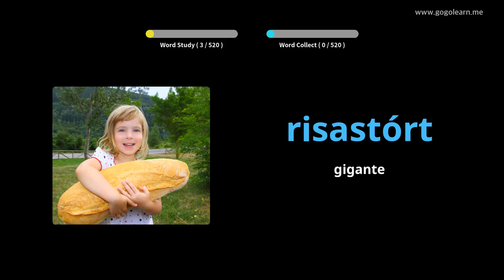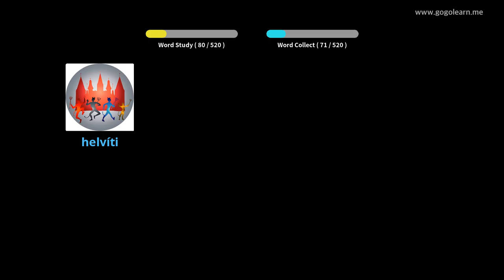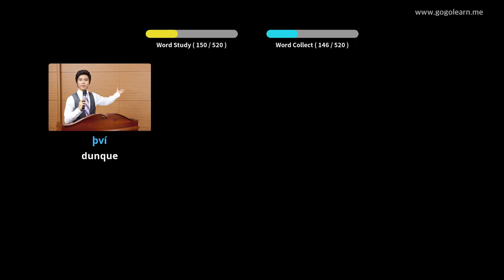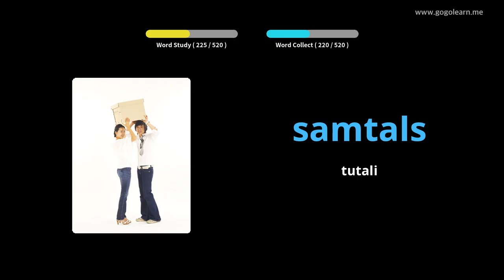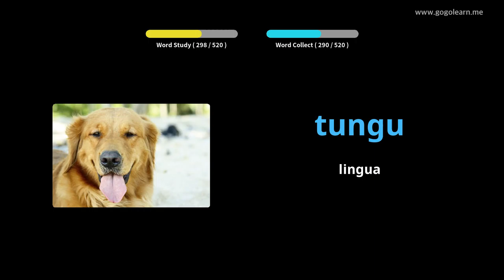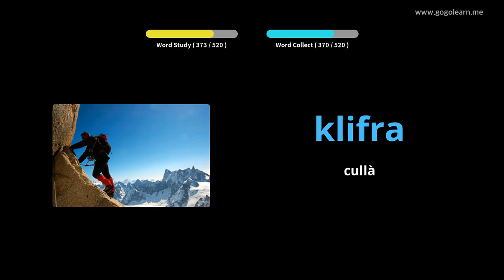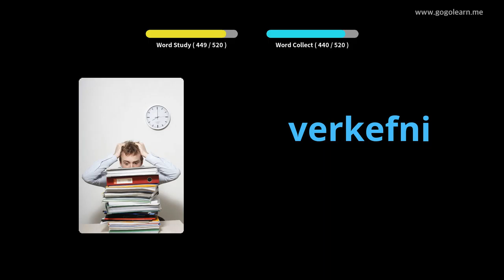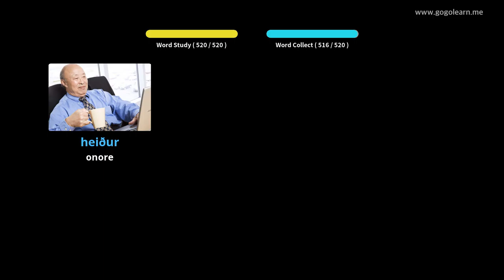Vucabulare Islandese Seconda Scola | Golearn